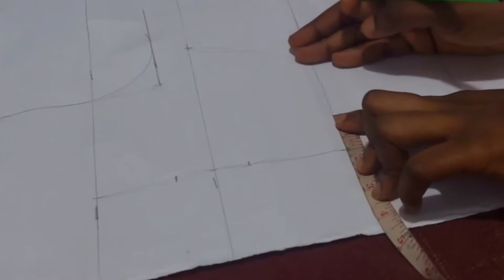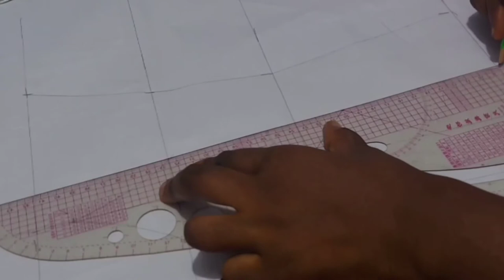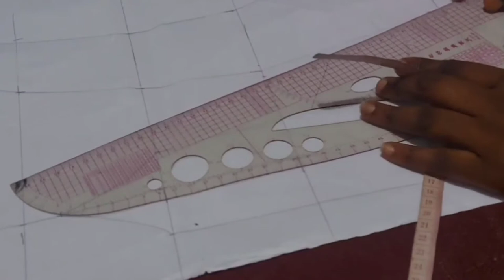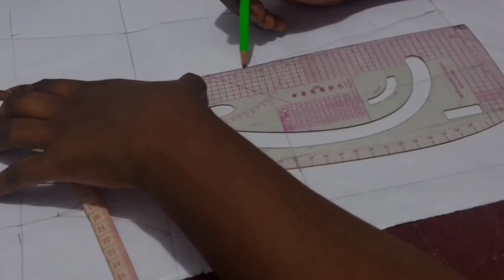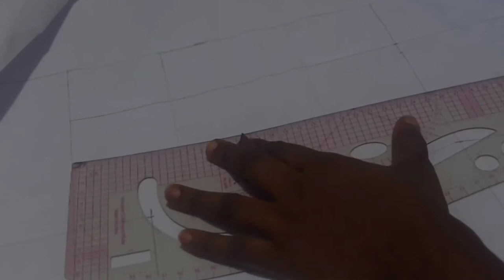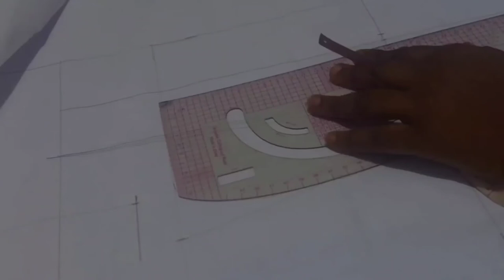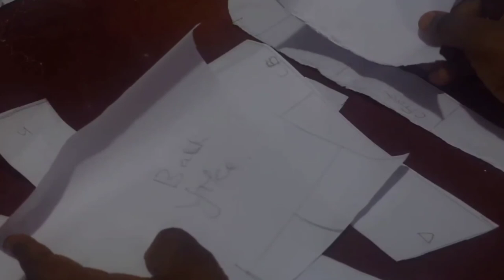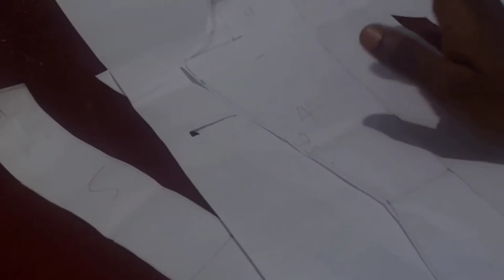How to pattern overbust corset easily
this video here shows how you cut or pattern an overbust corset easily without stress.

please endeavour to watch this video till the end it will help you achieve that dream of cutting an overbust corset perfectly.